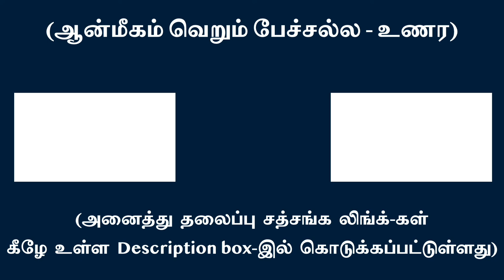நானின் பாவத்தில் நானே இல்லை | சுவாமி அருணாசல ரமணன்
Egoistic “I-feeling” doesn’t have an “I-feeling” in it l Swami Arunachala Ramanan